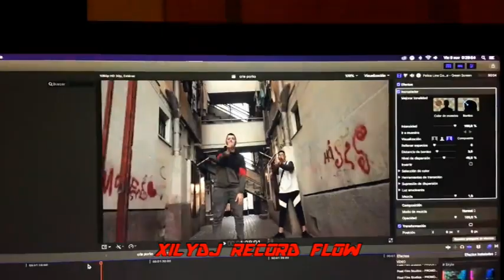DIRTY PORKO 2024 Ft CRIE930 CRIMINAL INEDITO RAP MIXX DJXILY